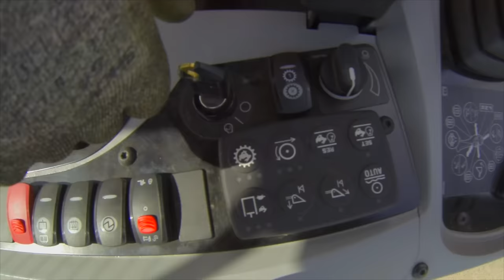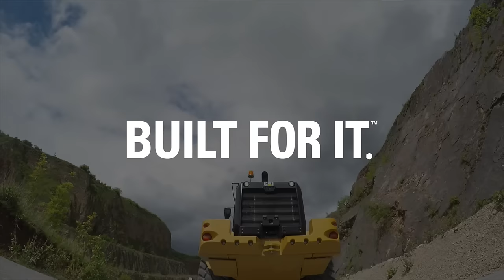Cat® Compact and Small Wheel Loaders in Action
| See the family of Cat® Compact and Small Wheel Loaders in action. Cat® Wheel Loaders set the standard for productivity, fuel efficiency and operator comfort. Experience the new industry benchmark.